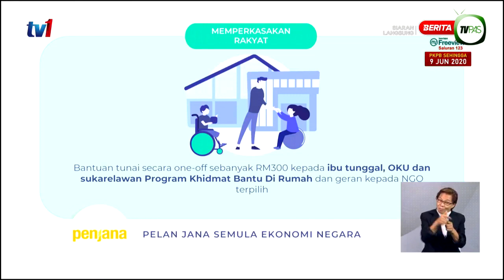RM300 kepada OKU, Ibu Tunggal dan Geran kepada NGO Berkaitan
Wang tunai RM300 akan diberikan secara one-off kepada lebih kurang 300,000 OKU dan ibu tunggal sebelum hari raya AidilAdha. Geran turut diberikan kepada NGO berkaitan OKU dan ibu tunggal.